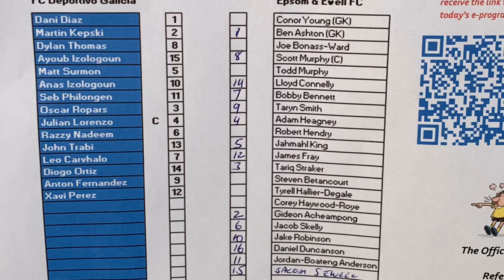Epsom & Ewell FC v FC Deportivo Galicia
Full time score 3-2 to Epsom ⚽️💛